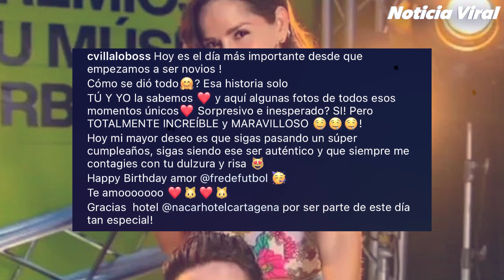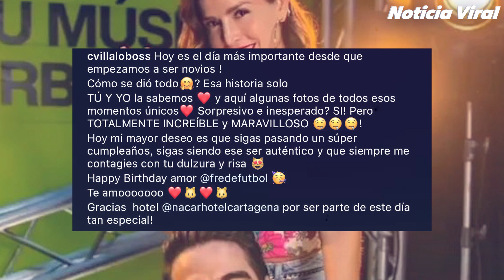ES EL DÍA MAS IMPORTANTE: Carmen Villalobos publicó sus primeras fotos con Frederik Oldenburg.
Carmen Villalobos Sorprende a Frederik.